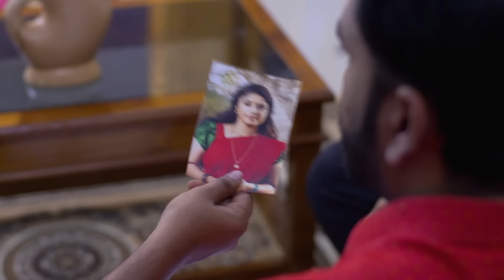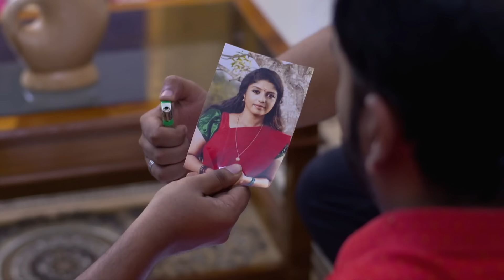Chembarathi - Full Ep 290 - Kalyani Anand, Anand Krishnan, Thrichambarath - Zee Keralam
Anand stops Kalyani from confronting Akhila. He gets upset over Kalyani's reply. Anand learns the truth about Vilasini feeding Kalyani the poisoned milk. He gets furious about the same. Aravind crticises Anand for not telling the truth to Akhila.